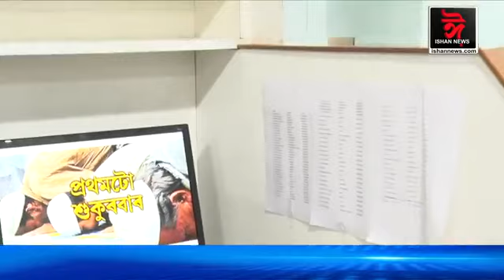আজিৰ দিনটোক লৈ শংকিত দিল্লী আৰক্ষী।